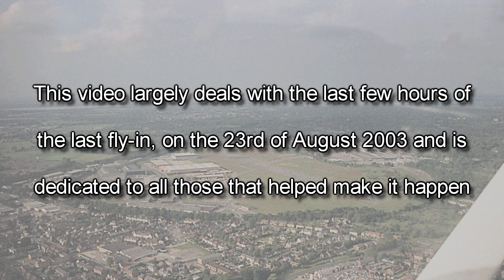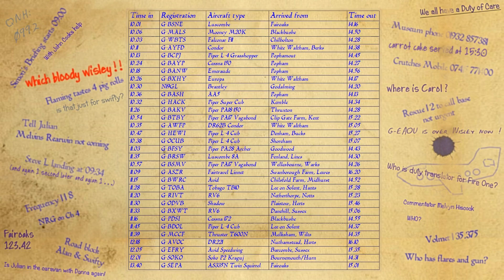The last Brooklands Fly-in 2003 before the runway was lost forever - Some memories of those 16 years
This video details the last few hours from the last Brooklands Museum Fly-in on the historic Runway in 2003. It also shows Vanguard / Merchantman G-APEP 'Superb' starting up her engines and then a few images from the 16 years these event took place